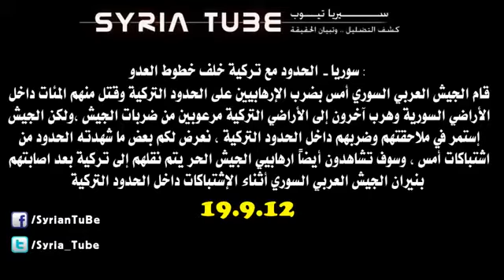18+ Syria Turkish FSA Terrorists run back to Turkey after Syrian Soldiers go after them